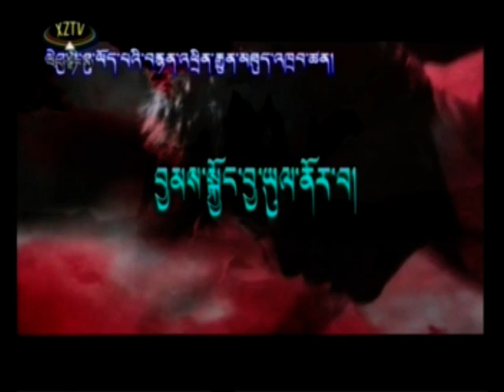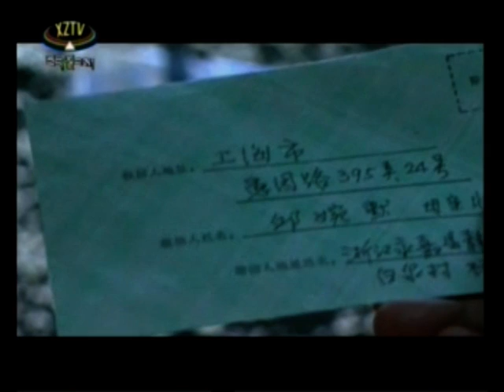Jam Kyong Tibetan Language Film Part 15